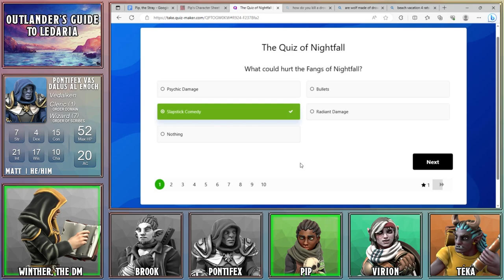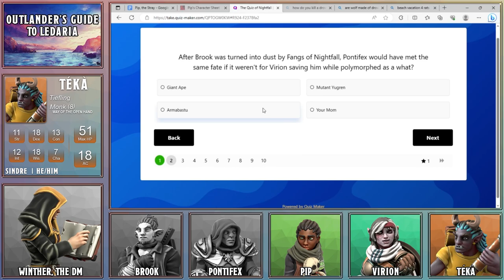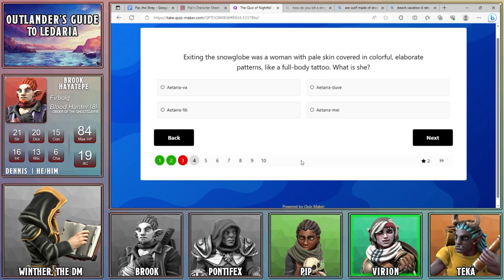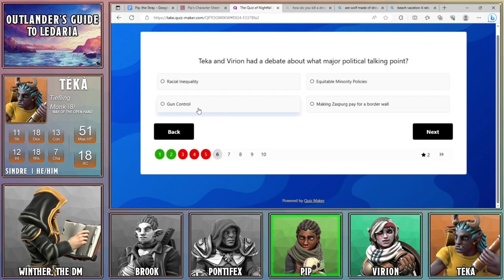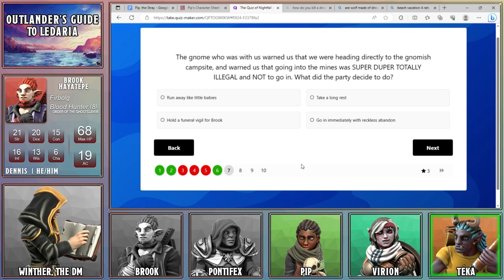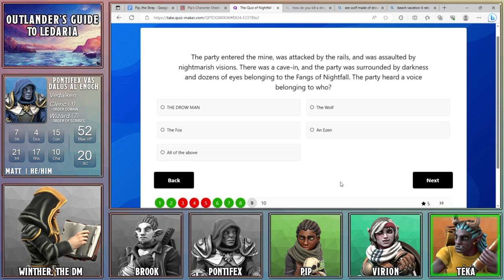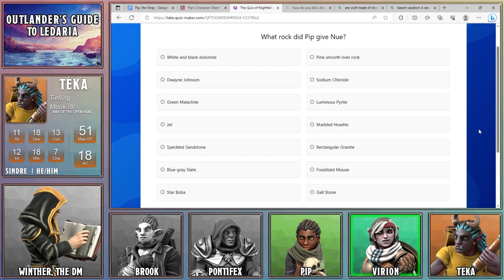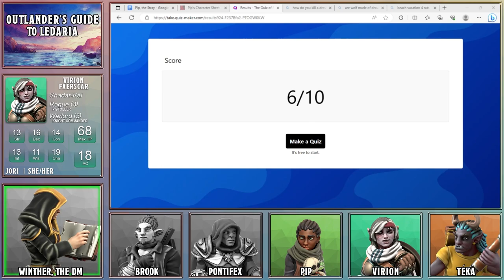#61: "The Wolf" - Outlander's Guide to Ledaria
A familiar drow lurks in the mines.